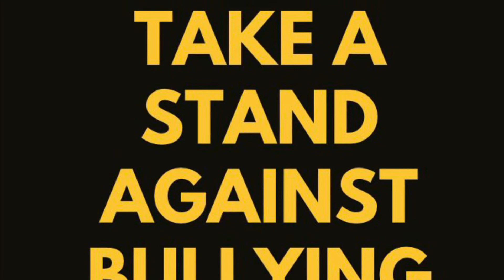Bulldogs Against Bullying